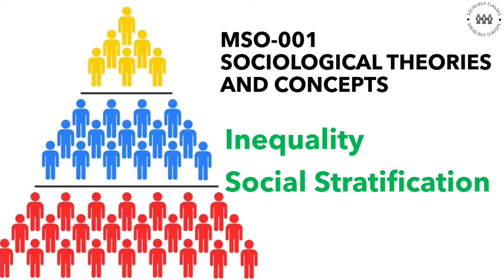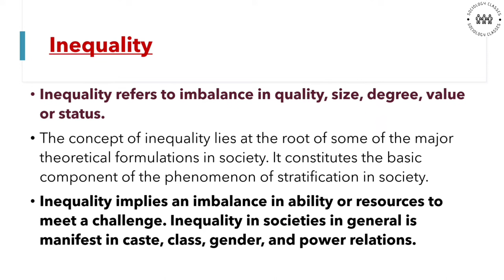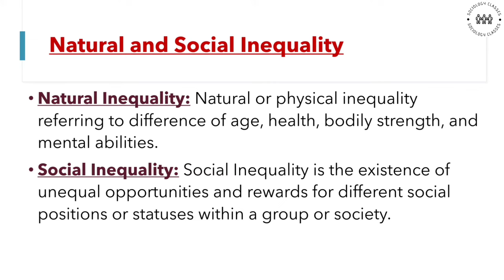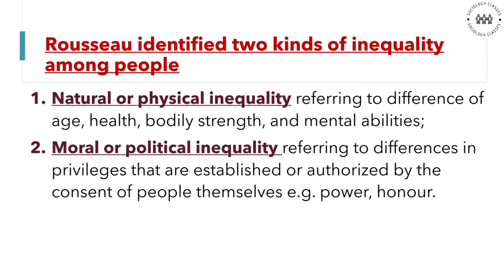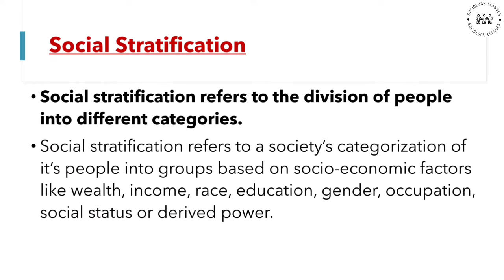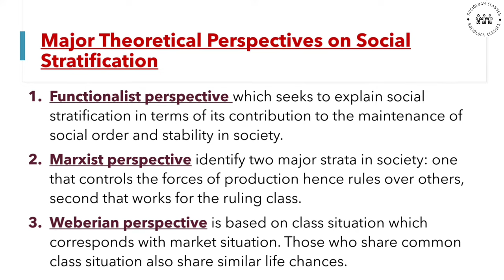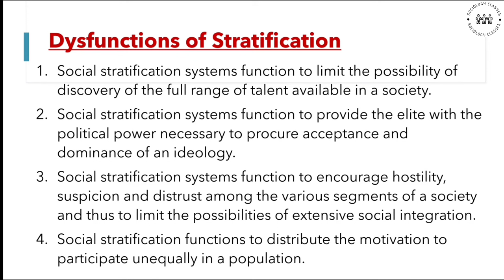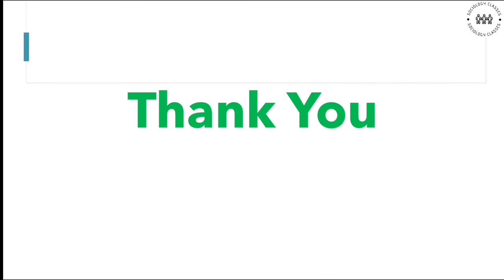Inequality | Social Stratification | Meritocracy | Types of Inequality | IGNOU MSO 001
Types of Inequality | Perspectives of Social Stratification | Meritocracy

Your Quaries -
Inequality
Natural & Social Inequality
Rousseau types of Inequality
Tocqueville concept of Inequality
Social Stratification
Major theoretical Perspectives of Stratification
Meritocracy

MSO 001
Sociological theories and concepts
IGNOU Sociology
MA Sociology
Sociology Classes